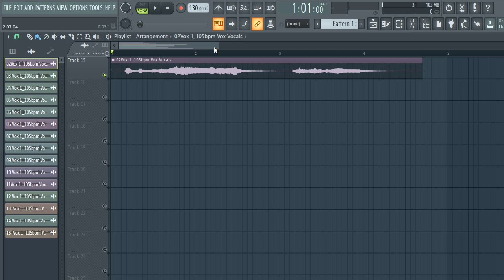FREE DOWNLOAD VOX SAMPLE PACK / ROYALTY FREE VOCAL PACK - "Oxygen"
FREE DOWNLOAD VOX SAMPLE PACK / ROYALTY FREE SAMPLE PACK - "Oxygen"